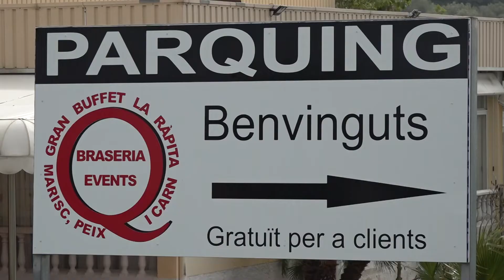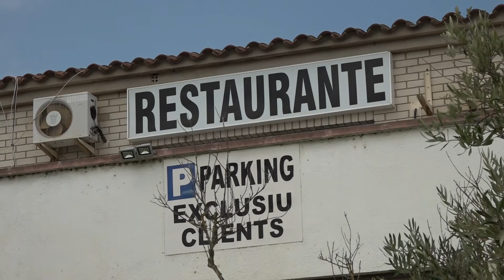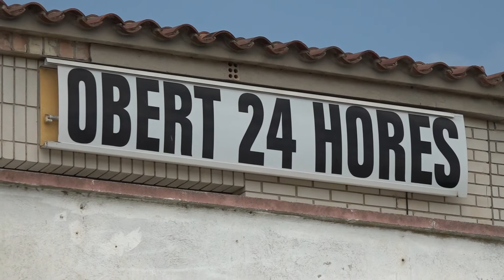Pessimisme i futur incert pels negocis de l'N 340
Amb pessimisme veuen el futur els negocis a peu de la N-340 que vivien, fins aquest diumenge, del pas dels camions. Són molts els que creuen que no tindran més remei que acabar abaixant la persiana.